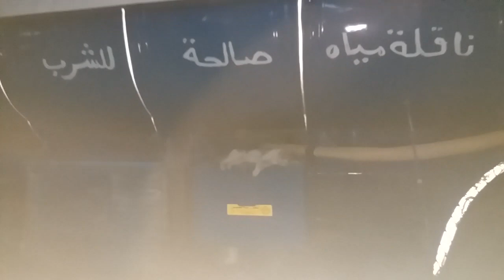Ритуал - онлайн быстро снять негатив на белого кота. К XV.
Ритуал быстро снять негатив на белого кота. К XV.
  Кот ничем не пострадает, это- знак, что Вас услышали.